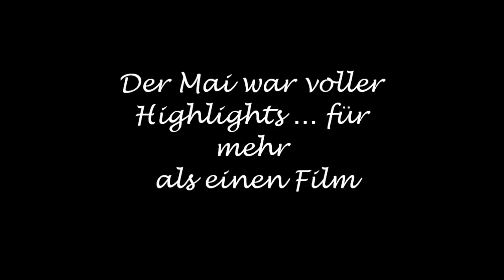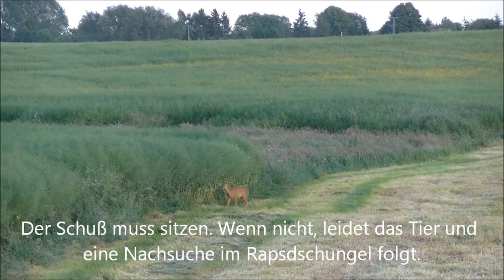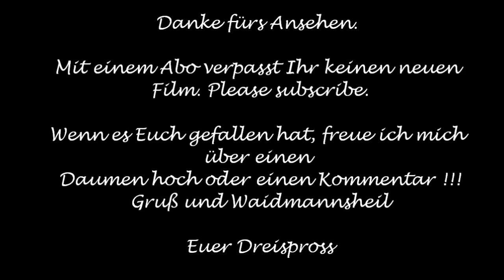Jagd Mai 2014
May was full of highlights. It is impossible to show them all in a video;-) The buck hunt has begun. Besides the killing of a roebuck I show many more details of my hunting in May 2014. Much fun watching. Greeting and Waidmannsheil Dreispross

Der Mai war voller Highlights. Es ist unmöglich sie alle in einem Video zu zeigen ;-) Die Bockjagd hat begonnen. Neben der Erlegung eines Jährling zeige ich noch viele andere Details meiner Jagd im Mai 2014. Viel Spaß beim Ansehen. Gruß und Waidmannsheil Euer Dreispross

Diese Ausrüstung benutze ich (Produktlinks):

HD-Kamera von Dreispross, JVC Everio

Flexibles Stativ für den Allroundeinsatz

Kopf-/Actionkamera, Fantec Beastvision HD

Taschenlampe LENSER P 7.2

Jagdanzug DEERHUNTER Cumberland